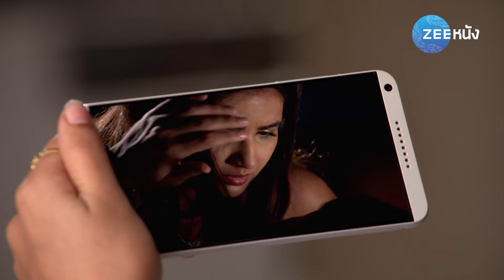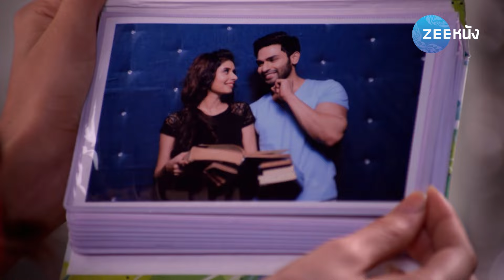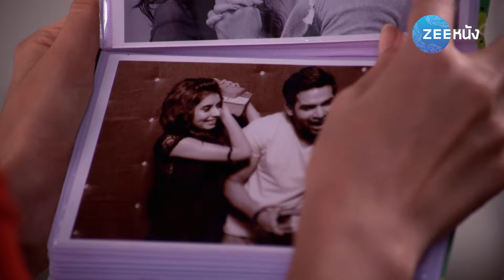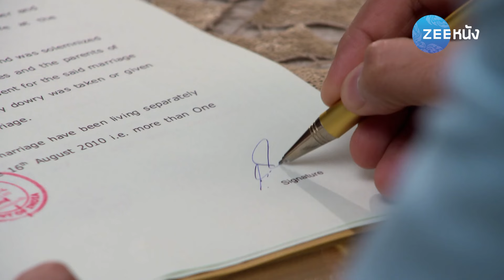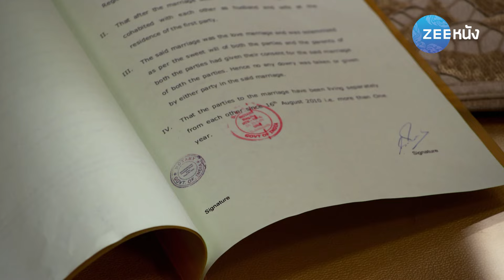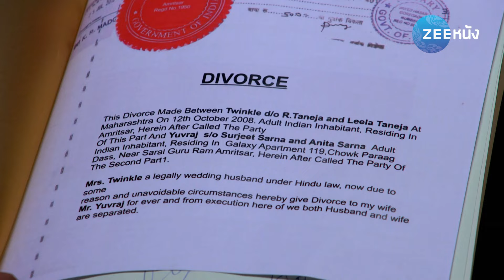Perilaku Cinta | Season-2 | Episode - 15 | Zee Bioskop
Tashan-e-Ishq is a Hindi romantic drama television series starring Jasmin Bhasin, Zain Imam and Sidhant Gupta. The story revolves around Twinkle who falls in love with Yuvraj, who belongs to a rival family. However, in the best interest of her family Twinkle